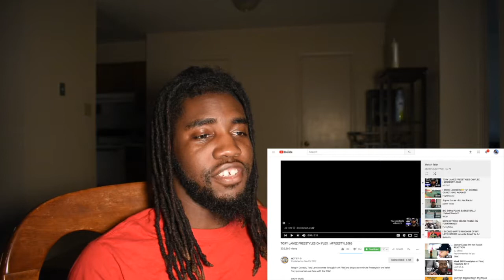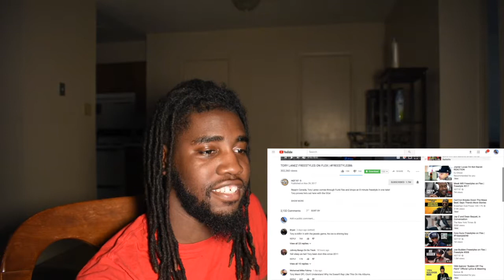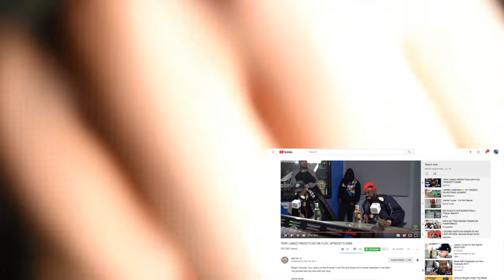TORY LANEZ HOT 97 FREESTYLE! HE LIKE THAT???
TORY SPITTIN LIKE THAT?I BEEN SLEEPING THAT HARD?

SC:DEZZYTAUGHTYOU

Song:
ScHoolboy Q-That Part
ScHoolboy Q-Tookie Knows pt.2